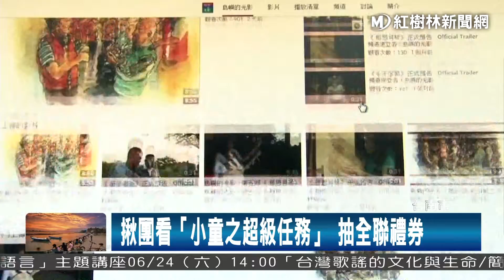1060616 「小童之超級任務」微電影 傳達食農教育意義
由文化部指導，國立臺南生活美學館主辦的「社區營造網路影音平台營運推廣計畫」，是以製播12支微電影、來呈現台灣各地社區精采故事、前幾支電影推出後深獲好評，第八支「小童之超級任務」6/15上檔，敘述的是年邁的老農、受食安問題衝擊、打算結束農場、卻被一群可愛熱心的孩子們感動、而有了繼續栽培有機農作物的動力、傳達食農教育的意義、內容精彩，歡迎民眾踴躍上YouTube「島嶼的光影」點閱收看，從社區故事中，看見台灣的真善美！